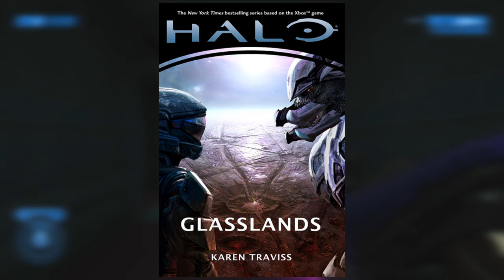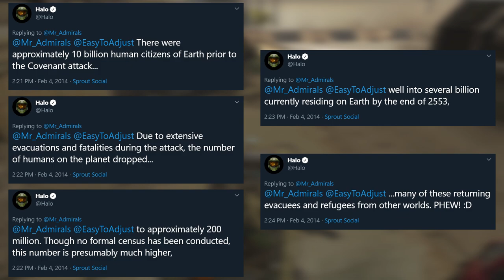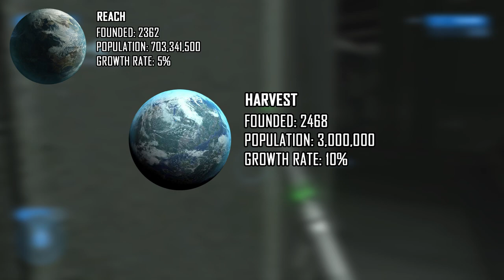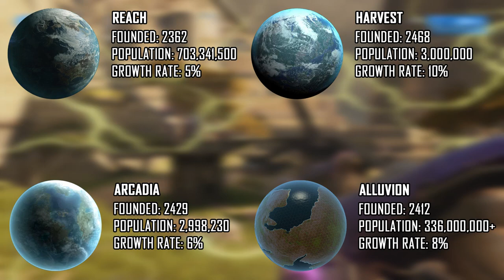Human-Covenant War - Human Casualties ft. HALO CANON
Installation00 - Halo Canon - Collaboration

In this episode: Halo Canon presents his findings on the human casualties at the hands of the Covenant. Over on his channel, I present my findings for Covenant Casualties exacted by Humanity.

SOCIAL MEDIA!